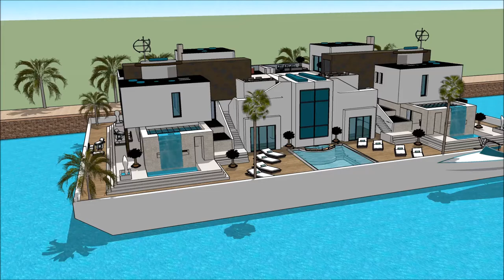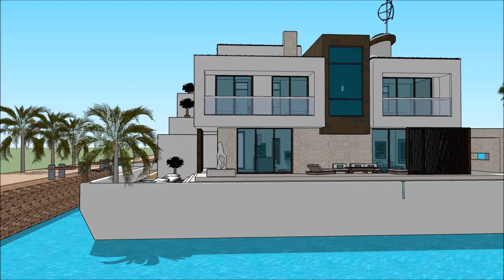nowoczesny dom the sims 3 dom Ronaldo rodzinny nowoczesny dom rysunek kraków youtubera dom mody Pol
The floating house villa houseboatzania launching an innovative high-end luxury yacht floating house villa mansion home design potentially as a display of exhibition of the nowoczesny dom the sims 3 dom Ronaldo rodzinny  nowoczesny dom rysunek kraków youtubera dom mody Pol.

The collection of the Floating house villa houseboatzania concept of nowoczesny dom the sims 3 dom Ronaldo rodzinny  nowoczesny dom rysunek kraków youtubera dom mody Pol consists of high luxury and architectural art pieces in minimalism combined with living on the waterfront of the harbour.

The floating house villa mansion yacht design has the basis to sustain living with high standards and contemporary structural design nowoczesny dom the sims 3 dom Ronaldo rodzinny  nowoczesny dom rysunek kraków youtubera dom mody Pol with numerous of prospects for excessive living and celebrating the desire of life worldwide: